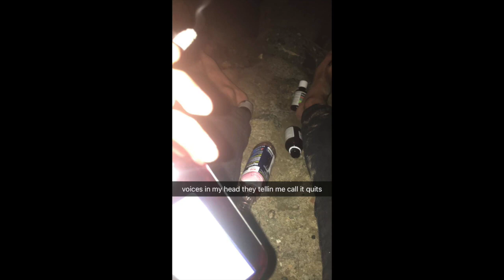SKKRT-stainfull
00:00 - aura
2:57   - sticking with it
5:00   - Heath Ledger flexing
7:14.  - King Arthur
9:41   - Jody Gerson
12:57 - knr
15:25 - I MATTER
17:52 - romans lost turn
20:09 - dopey kids
22:37 - stainfull
26:35 - factor
28:44 - dead crows
30:29 - money pit
34:00 - Barry Bans
37:20 - Oncler
40:03 - Satan"s clock
43:11 - Satyrican
45:33 - deliv4nce